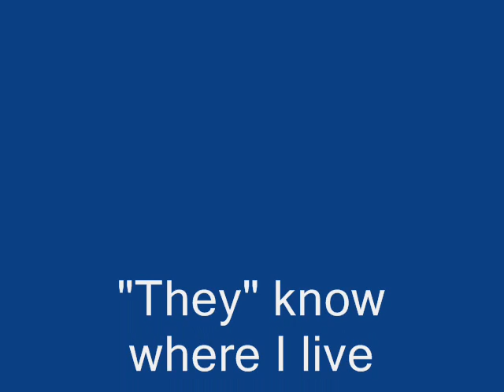Evidential EVP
Evpmaker used with an input file of a to z read by a female voice
The functional principle of EVPmaker
You can imagine yourself EVPmaker as a meat grinder - or better, as a
sound grinder": Like a meat grinder grinds meat, EVPmaker "grinds"
sound. It takes a source audio file (WAV audio format), "chops" it into
small segments, and then plays the chopped sound back via the speakers
connected to the sound card of your PC. Like a meat grinder has different
grinding plates to vary the fineness of the ground meat, EVPmaker allows
you to vary the segment size between 0.001 seconds and 10 seconds. If
you're lucky and listen carefully to this "ground sound", you'll hear
hidden personal messages within this "gibberish"...